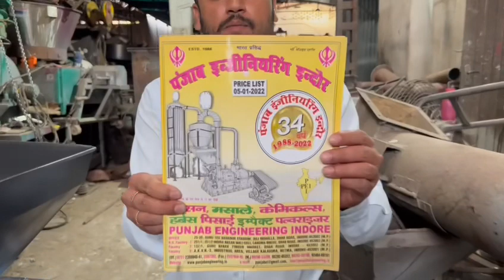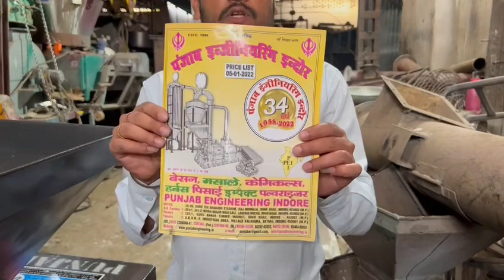10HP rice mill machine with blower cyclone tank 📲📞☎️